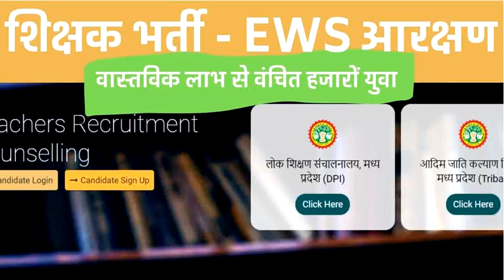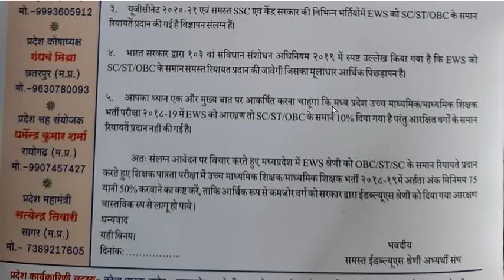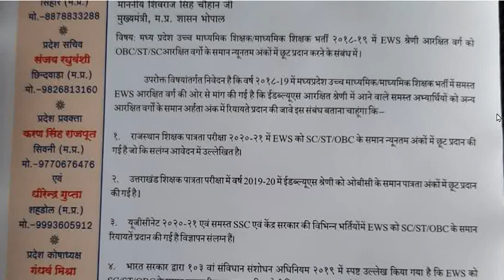EWS आरक्षण - मध्यप्रदेश में नहीं मिल रहा वास्तविक लाभ ,अभ्यर्थियों की मुख्यमंत्री से मांग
My mouse

My Smartphone

My printer